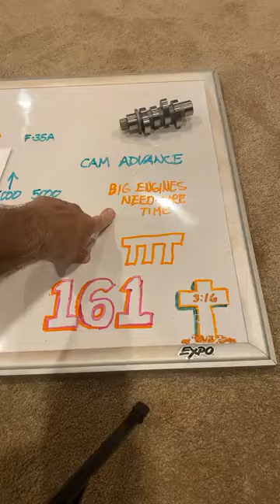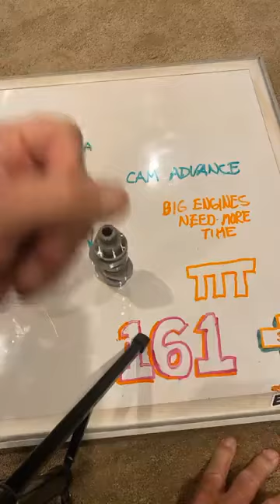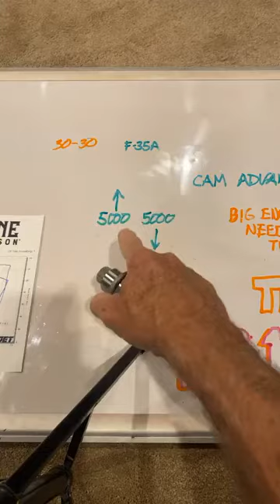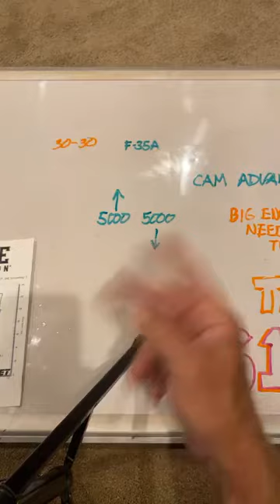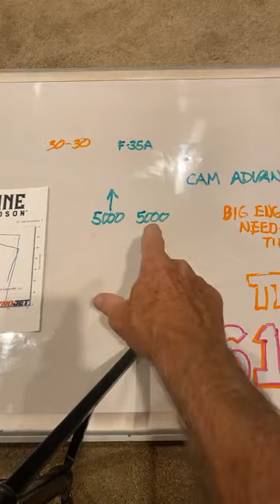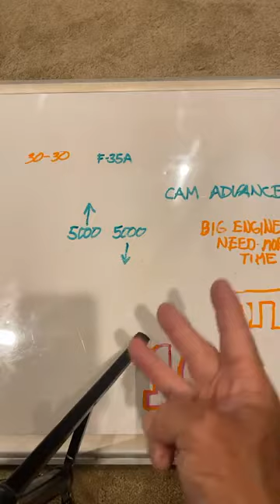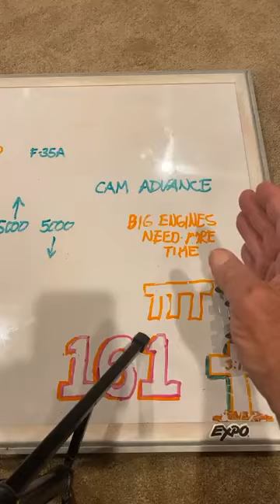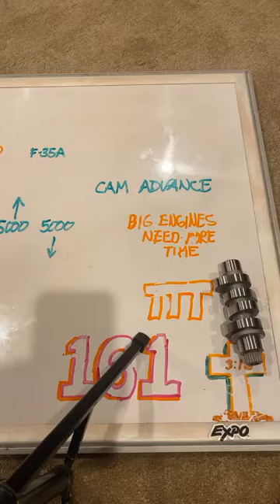Tech Talk Tuesday #161 with Star Racing’s George Bryce - Cams and Star Racing Stories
Episode #161 Cams and Star Racing Stories with George Bryce